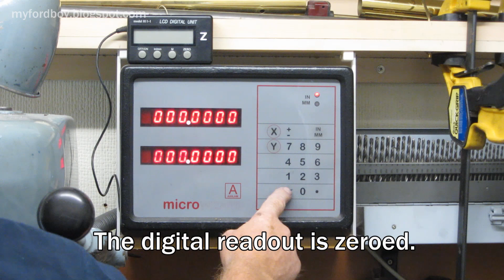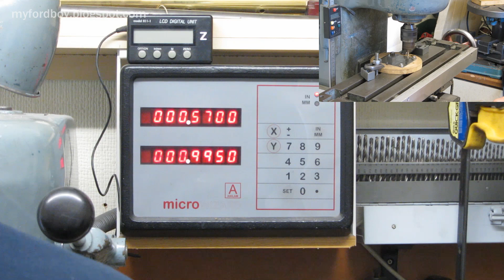The Myfordboy Stove Fan Part 5, Hot Cap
The stove fan is a Stirling cycle engine driving a fan to blow the hot air from a stove into the room.
If you think of the stove as a convector heater, the fan turns it into a fan heater.
The fan is placed on top of the stove and the heat will power the fan, no batteries, or electric connection, as long as the stove is hot the fan will run. The function is not to cool the room but to circulate the heat into the room.
The design has an antique look and can be built on a small lathe and mill.
Casting sets and plans will be available if you would like to build your own.